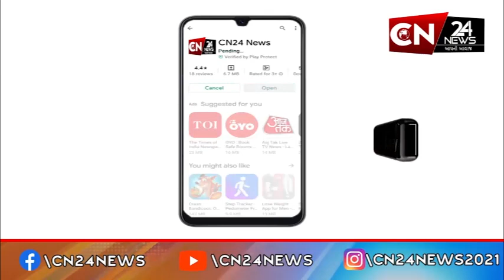રાધનપુર : મહેસાણા રોડ ઉપર ખુલી જગ્યામાં ઇંગ્લિશ દારૂનો કરાયો નાશ